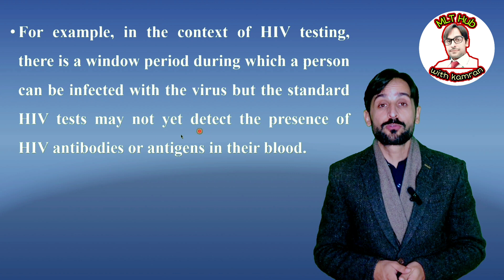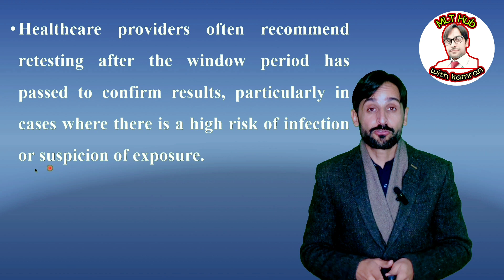Window Period Kya Hota Hai | MLT Hub with kamran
"Discover the critical concept of the 'window period' in our latest YouTube video. Join us as we delve into what the window period means in various contexts, including medical testing, infectious diseases, and more. Gain insights into why this period is crucial for accurate diagnosis and

treatment, and learn how it impacts our understanding of health and wellness. Don't miss out on unlocking this essential knowledge – watch now!"